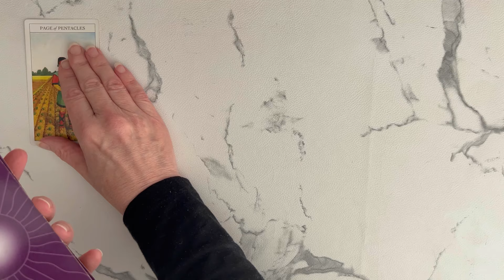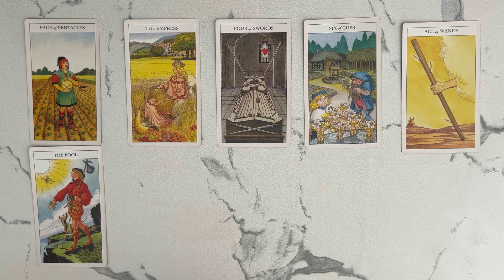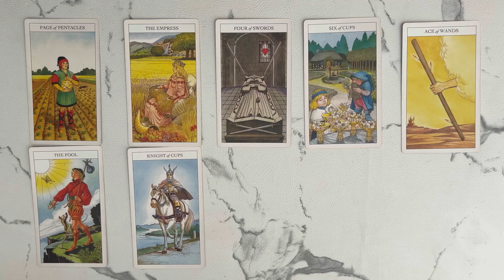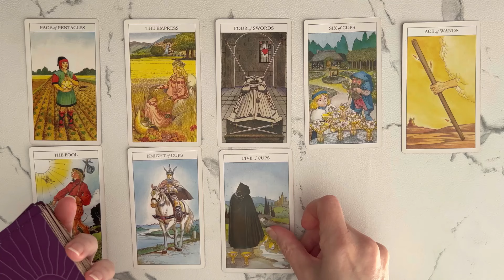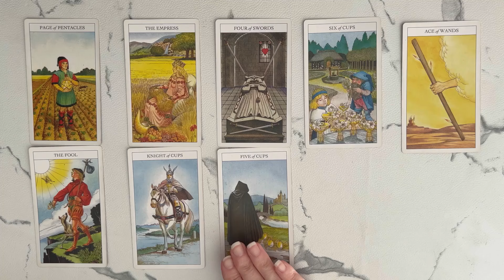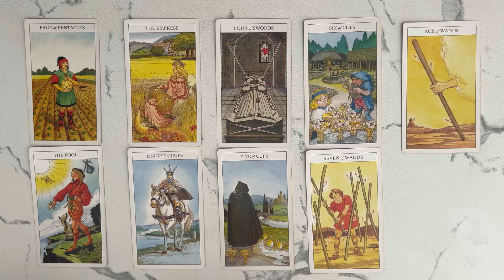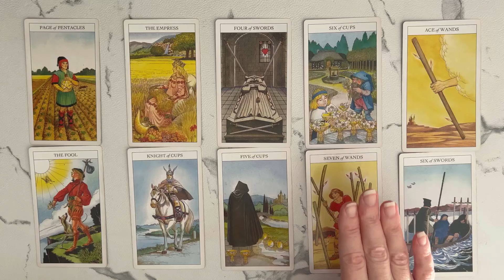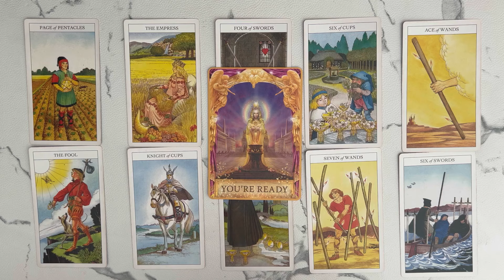Taurus: Spirit Has A Gift Of Blessed Prosperity and Abundance, Say Yes! 💙 September 23rd–30th TAROT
Welcome, to your Taurus weekly tarot reading for September 23rd – 30th.  This Tarot and Oracle Card Reading is all about the potential energies coming in for you this week. I will look at the tarot and oracle cards to see the possibilities.

Take what resonates in this Taurus Tarot Reading and leave the rest. Remember nothing can replace your own inner intuition and wisdom. This is just my intuitive interpretation of the cards.